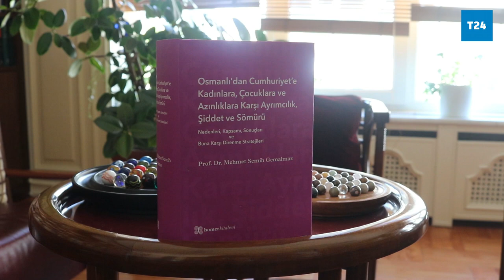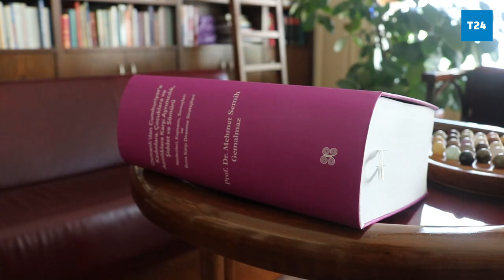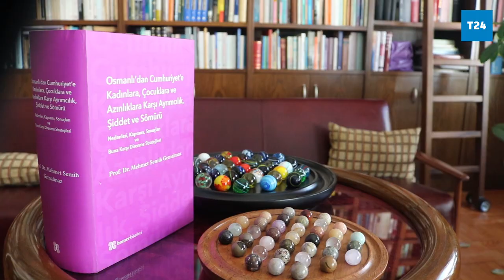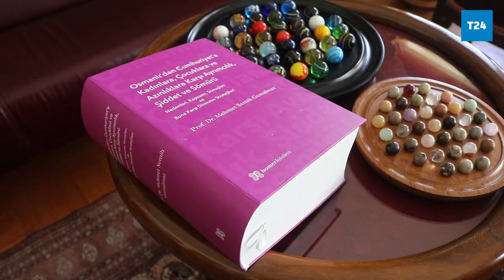Prof. Gemalmaz: Kadın üniversitelerini geri getirmek yüz yıl geriye gitmek olur